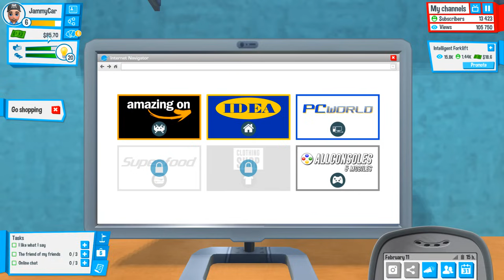Yํoutubers Life - เส้นทางสู่ Caster ผู้ยิ่งใหญ่ #2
มันสื่ออารมณ์ออกมาได้ดีจริงๆครับ เหมือนย้อนเวลา